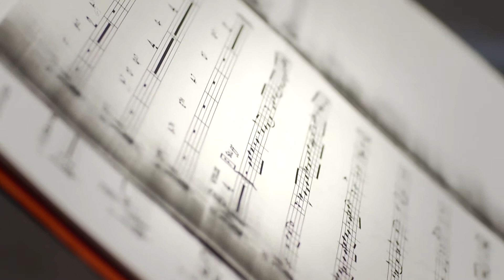Jazz Performance Academy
The Jazz Performance Academy brings together highly motivated students in a collaborative and challenging environment to expand their repertoire and nurture the skills of improvisation. The Jazz Performance Academy is for serious woodwind, brass, rhythm section (piano, bass, drums and guitar) and other instrumentalists, ages 12-18, who's playing exhibits musicality, potential and a solid foundation of jazz phrasing and technique. Exceptional younger students may be considered on a case-by-case basis.

The Jazz Performance Academy gives students the opportunity to perform regularly. Through the proven jazz pedagogy of imitation, experimentation and mentoring, students will gain new insight into the connections between melody, harmony and rhythm as well as expose students and be exposed to a variety of jazz styles including swing, latin, funk and contemporary fusion.